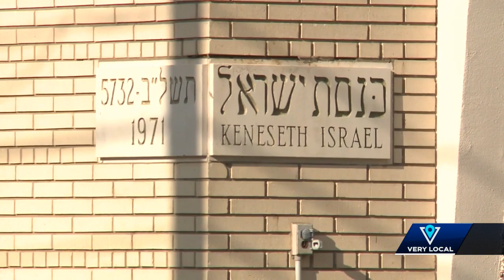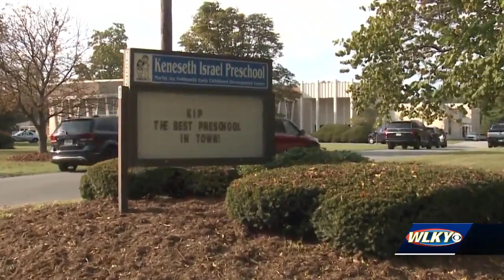Perceived threat put Jewish preschool, parents on edge